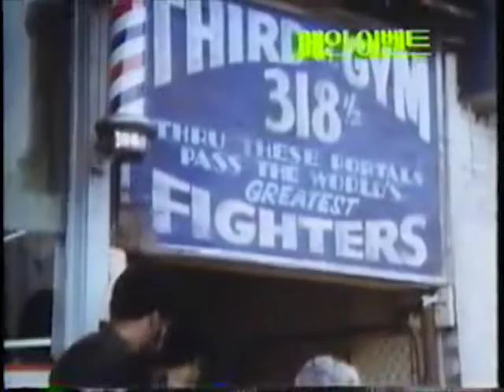mainevent 메인이벤트 예고편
뭐...음...그렇습니다.